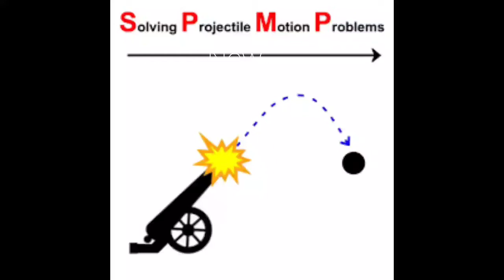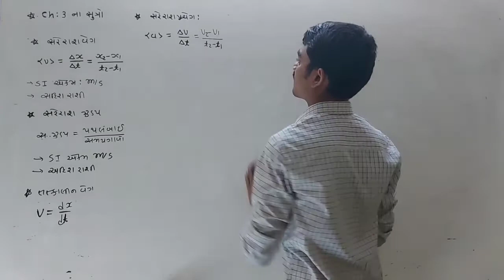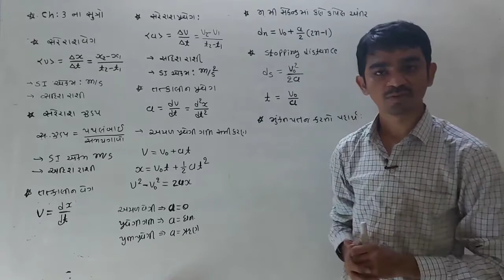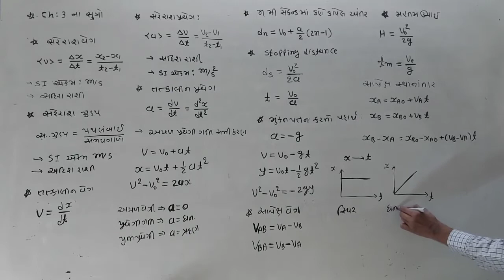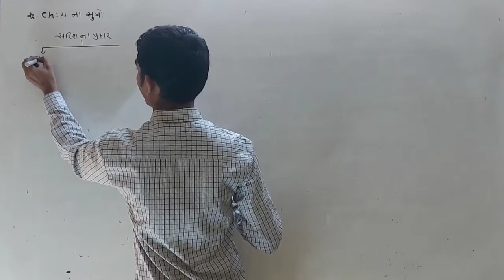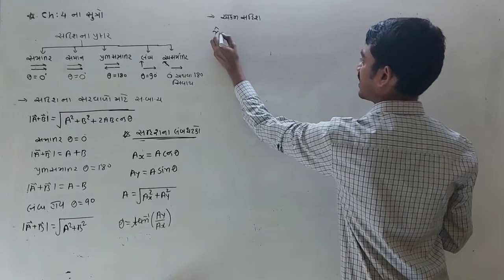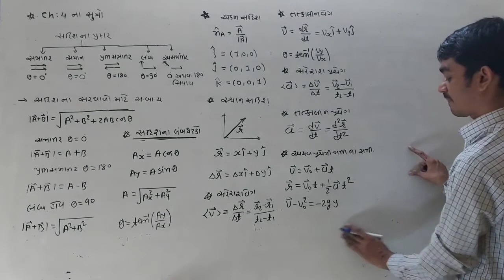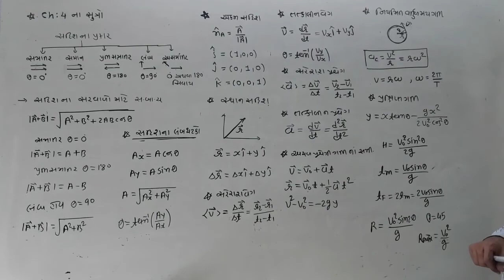Ch:3,4 rivision # std:11 #